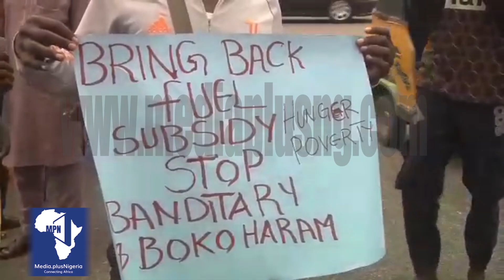Nationwide Protests Minister Of Foreign Affairs meet members of the diplomatic corps in Abuja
The federal government of Nigeria, through the minister of foreign affairs , Ambassador Yusuf Tugar is committed to the protection of the lives of its citizens as well as foreigners.

The minister stated this at a meeting with members of the diplomatic corps in Abuja.